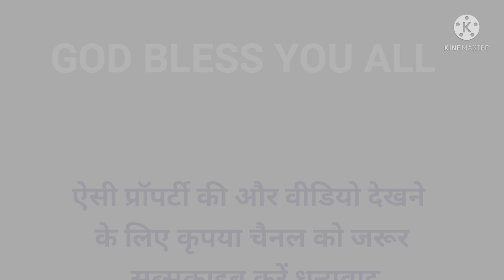cheapest plot in delhi ncr|plot in delhi ncr in installments |plot in palwal|plots in jewar airport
D K REAL ESTATE.

OFFICE...9817345900

OFFICE..8684855075

OFFICE..9350600685

ADRESS.

GPG ESTATE
2ND FLOOR

BALLABGARH

FARIDABAD
HARYANA
 INDIA.

NEAREST METRO

umang real estate company in Faridabad
plots in Delhi NCR
plots in Delhi and NCR on cheapest

greater Noida
Noida map
map